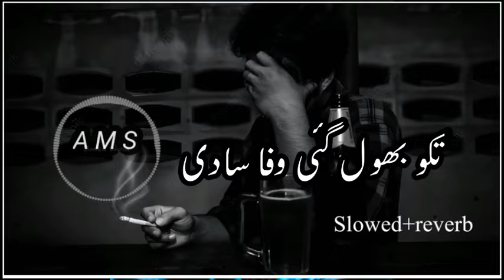Teku bhul gai wafa sadi | 💔تکو بھول گئی وفا سادی (Slowed+reverb) Saraiki full